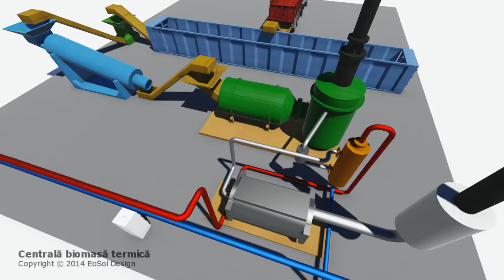Centrală pe Biomasă Termică - EoSol Design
Animație Centrală pe Biomasă Termică.
Beneficiar: EoSol Design